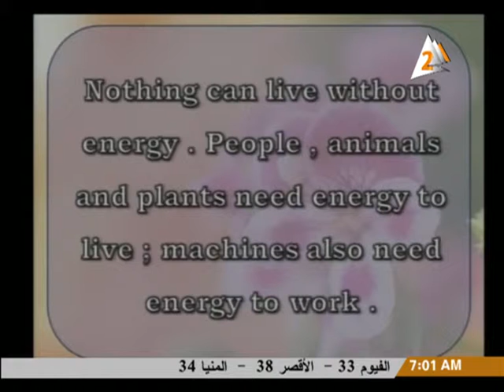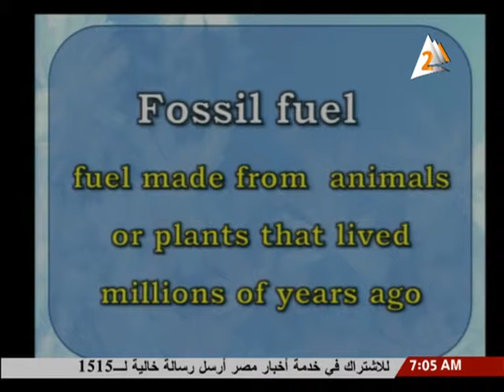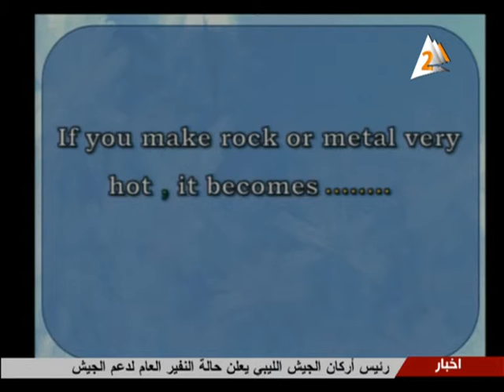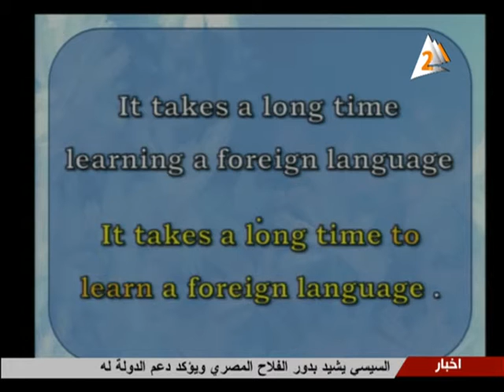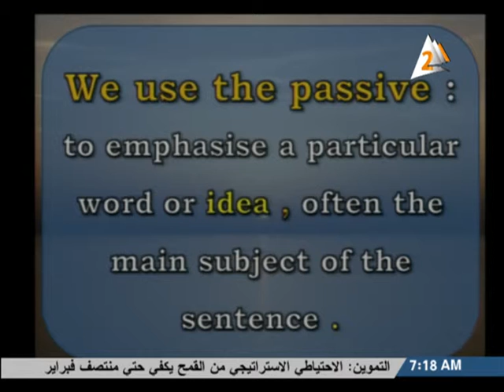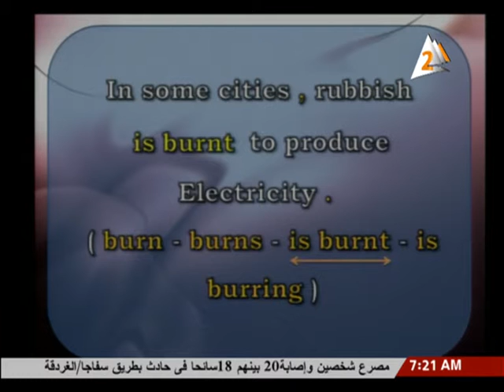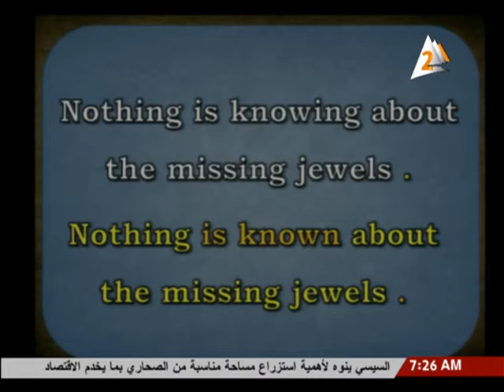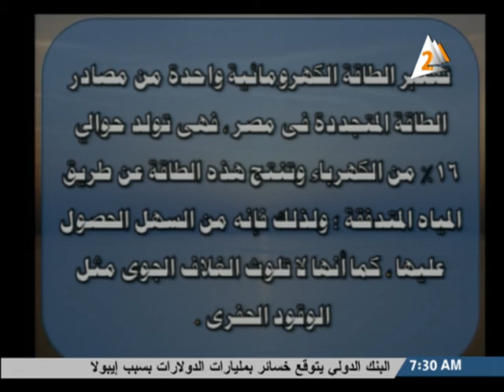الحلقة الثانيه ببرنامج اللغة الانجليزية ث ع 2015 تقديم ا/ محمد صالح واخراج عماد قابيل